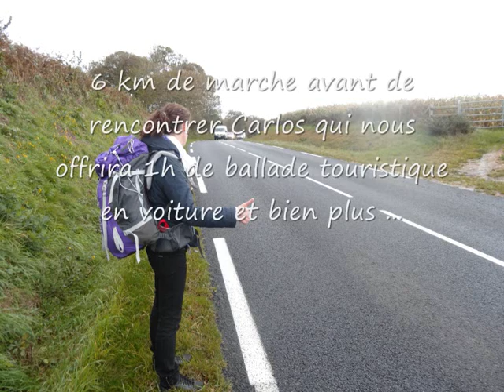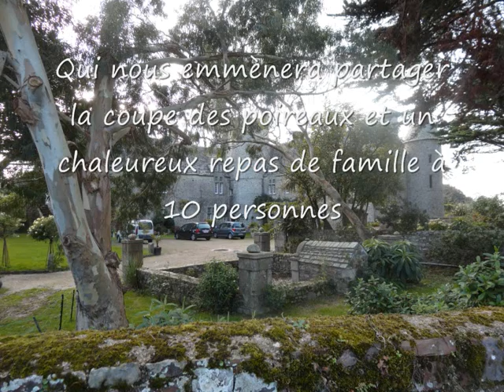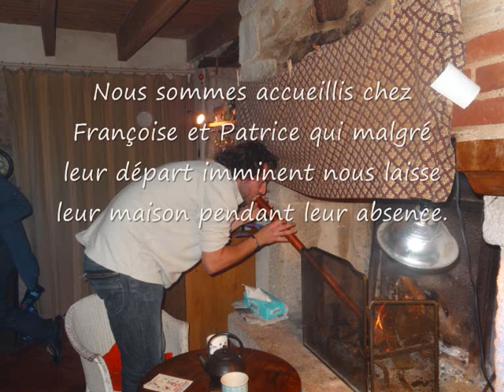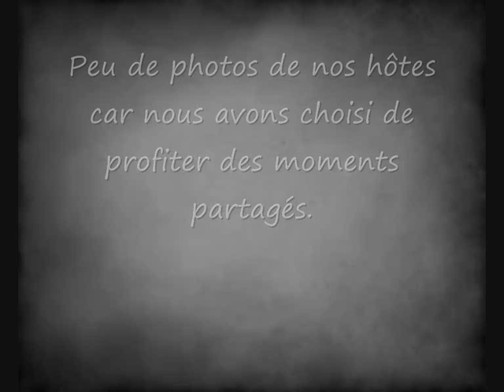J'irai dormir en Normandie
Première expérience à la "J'irai dormir chez vous" en Normandie à la rencontre de personnes extraordinaires qui ont bien voulu nous ouvrir leur porte et partager avec nous un petit peu d'humanité.